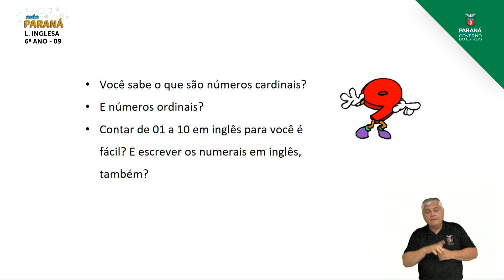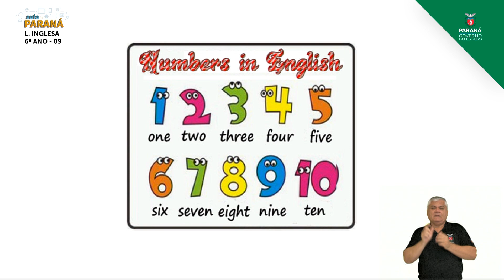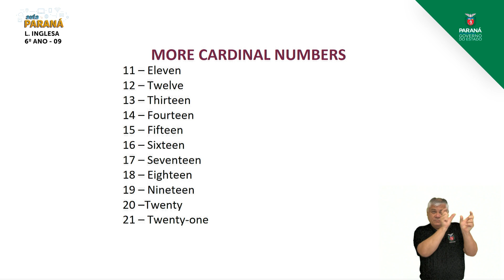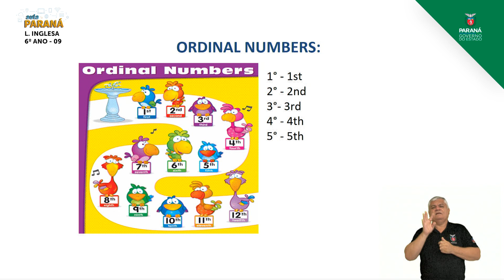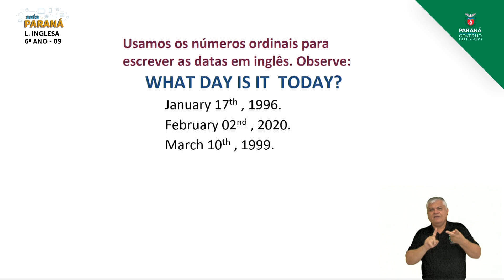2021 | Resumo da Aula | 6º Ano | Língua Inglesa | Aula 09 - Partilha de Leitura com Mediação do P...